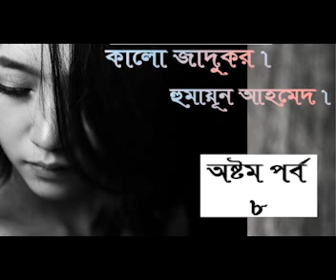কালো জাদুকর 8/8 | হুমায়ূন আহমেদ | Humayun Ahmed | বাংলা অডিও গল্প | Bangla Audio Story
বাংলা অডিও গল্পঃ কালো জাদুকর
লেখকঃ  হুমায়ূন আহমেদ
মূলভাষাঃ বাংলা

আমরা আমাদের ওয়েবসাইট, ইউটিউব চ্যানেল ও ফেসবুক পেজে বই সম্পর্কিত বিভিন্ন তথ্য ও সেই সাথে কিছু বিখ্যাত লেখকদের লেখা বইয়ের অডিও ক্লিপ প্রচার করে থাকি। আপনাদের যদি বই বা বইয়ের গল্প সম্পর্কে জানার আগ্রহ থেকে থাকে তাহলে আমাদের ইউটিউব চ্যানেলে, ফেসবুক পেজ বা ওয়েবসাইটে  এ আমাদের কে ফলো করে রাখতে পারেন,  আমরা সেখানে নিয়মিত বই সম্পর্কিত বিভিন্ন ধরনের তথ্য আপনাদের দেওয়ার চেষ্টা করছি, ধন্যবাদ

Keyword, audiobook, bangla audibook, himu, himu audiobook, humayun ahmed audiobook, humayun ahmed book, humayun ahmed himu, অডিওবুক, বাংলা অডিওবুক, হুমায়ুন আহমেদ, হুমায়ুন আহমেদ অডিওবুক,